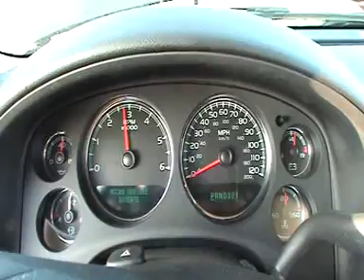Chevrolet Suburban 2007 noir #883-155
V8 - 5,3L - 320ch

Options :
Véhicule toute option sauf cuir, lecteur dvd français, intérieur noir et beige, 8 places.